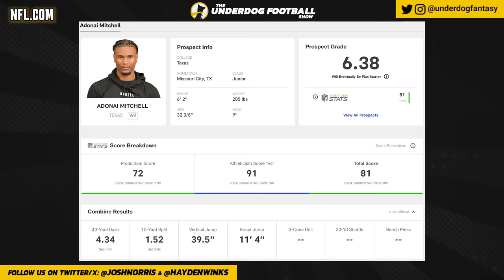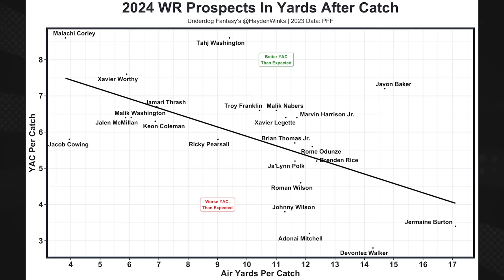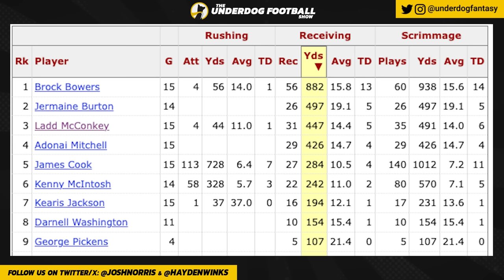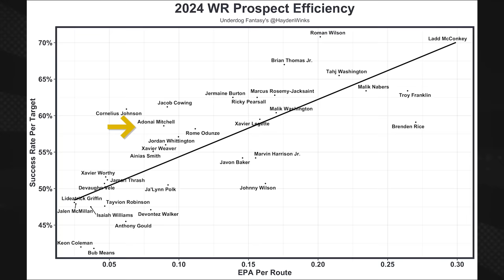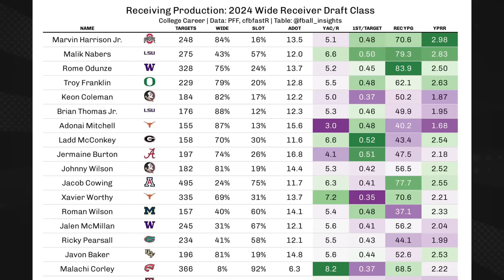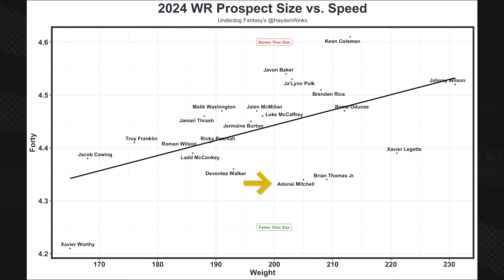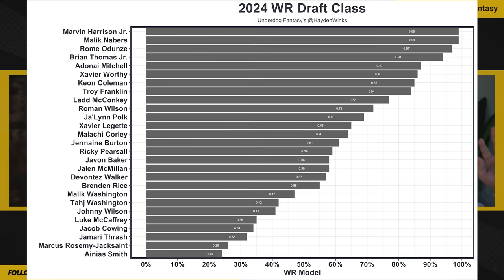Adonai Mitchell 🔵 This Is Why the Colts Drafted Him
Josh Norris and Hayden Winks of Underdog Fantasy continue their 2024 NFL Draft coverage with Adonai Mitchell from Texas. What are Mitchell's strengths, weaknesses, and potential fits in the NFL? Can he fully develop into a bonafide size/speed X Wide Receiver in the NFL? Are his effort issues being overblown?

0:00 Texas Wide Receiver Adonai Mitchell
1:13 Adonai Mitchell Athleticism
3:01 Adonai Mitchell at Texas and Georgia
5:05 Adonai Mitchell Route Running Effort
7:05 Adonai Mitchell Analytics
8:20 Adonai Mitchell in the NFL